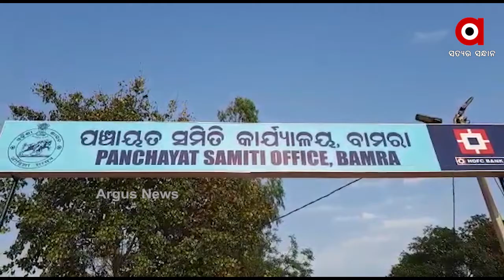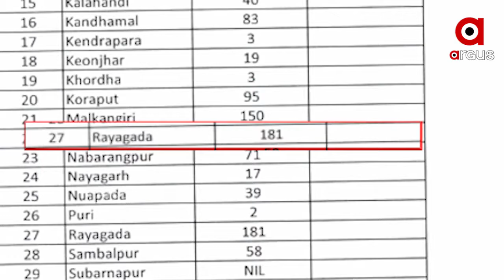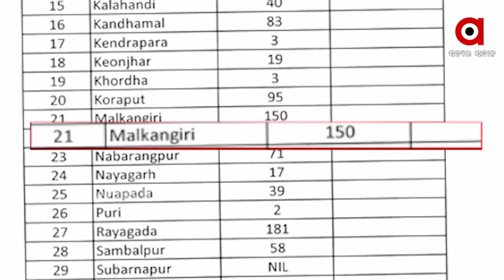ଖଟିଆରେ ବୁହା ହେଉଛନ୍ତି ରୋଗୀ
ଗାଁକୁ ରାସ୍ତା ନାହିଁ । କଲବଲ ରୋଗୀ । ମାଇଲ୍ ମାଇଲ୍ ବାଟ ଖଟିଆରେ ବୁହା ହେଉଛନ୍ତି ରୋଗୀ । କେଉଁଠି ଆମ୍ବୁଲାନ୍ସରେ ଗର୍ଭମତୀ ପିଲା ଜନ୍ମ କରିଛନ୍ତି ତ ଆଉ କେଉଁ ରାସ୍ତା ପାଇଁ ଯାଇଛି ଜୀବନ...

ArgusNews Odisha Sambalpur Kuchinda RoadproblemWatch all the current, latest and breaking news only on "TheArgus.in" LIVE TV. The one-stop destination for LIVE news on politics, entertainment, sports, gadgets, and business.